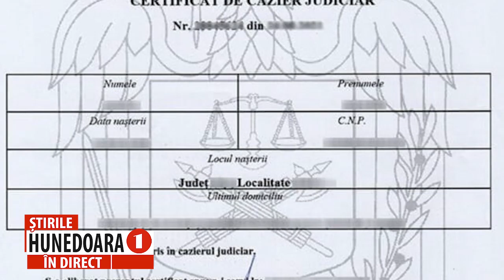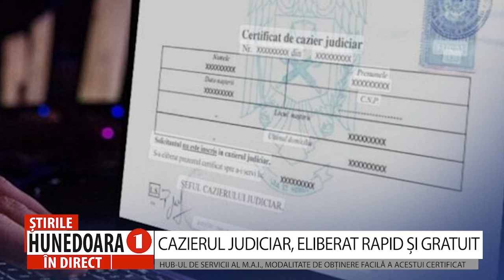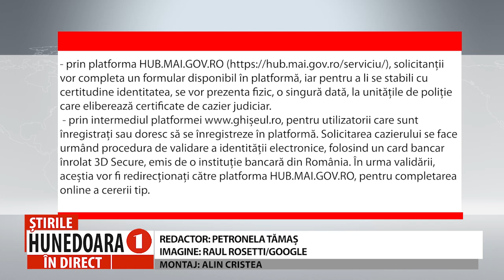CAZIERUL JUDICIAR, ELIBERAT RAPID ȘI GRATUIT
HUB-UL DE SERVICII AL M.A.I., MODALITATE DE OBȚINERE FACILĂ A ACESTUI CERTIFICAT